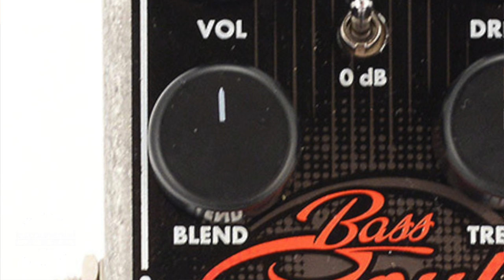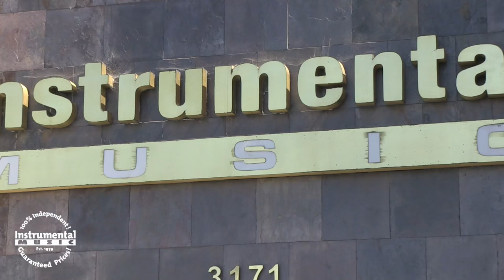Electro Harmonix Bass Soul Food Demo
Will checks out the Bass Soul Food by Electro Harmonix